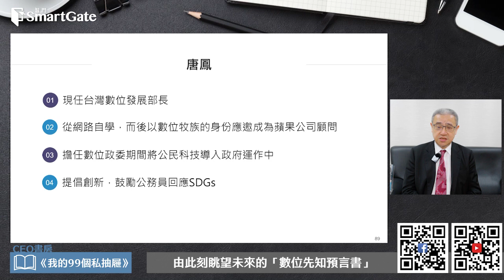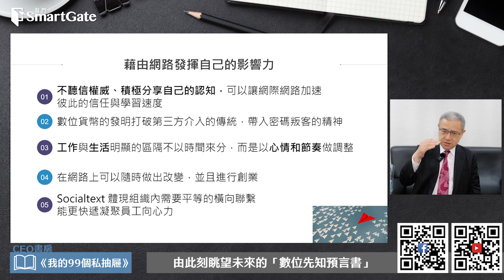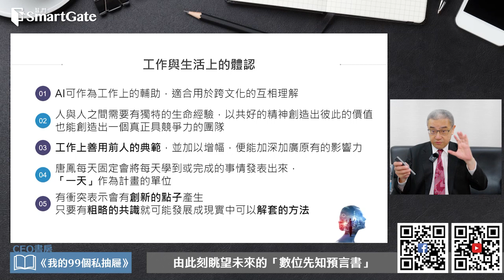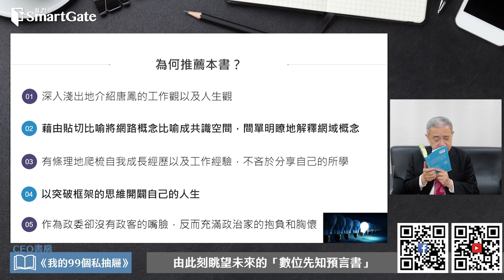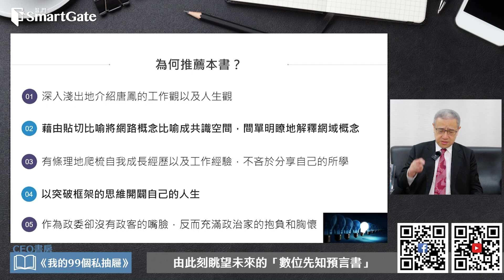超級天才數發部長唐鳳，私人成功秘訣分享《我的99個私抽屜》 | CEO書房 | 20230608